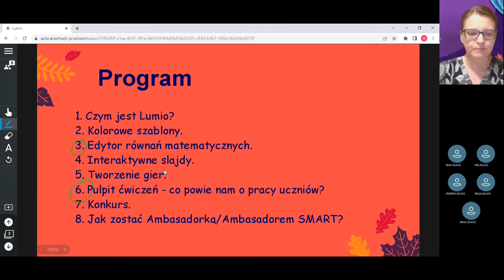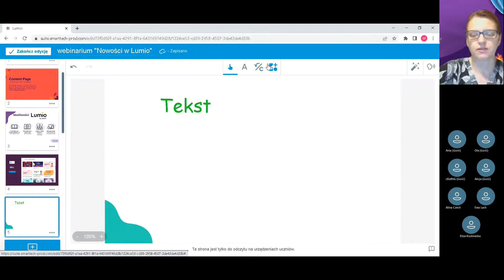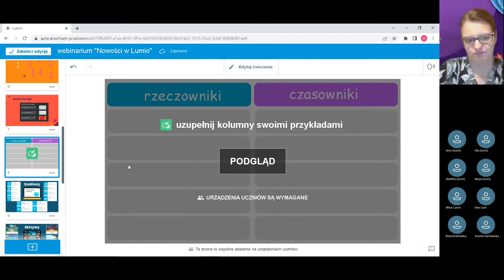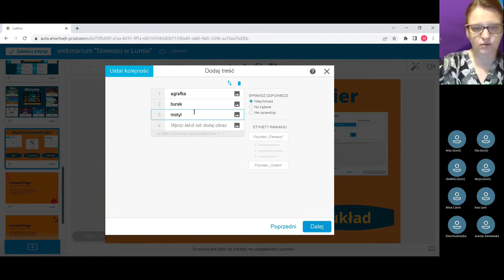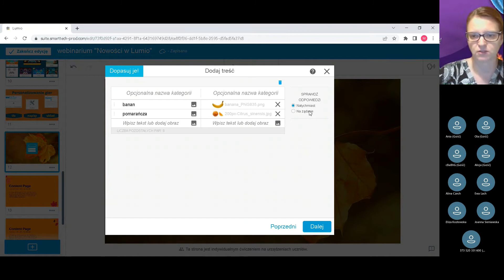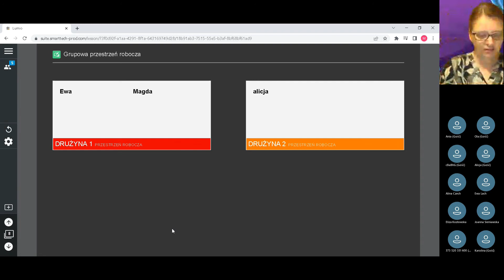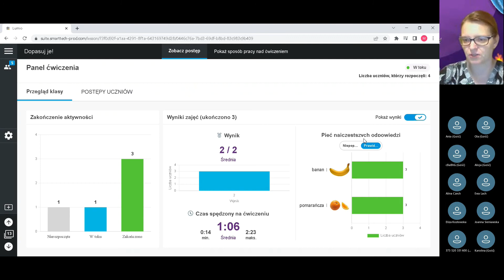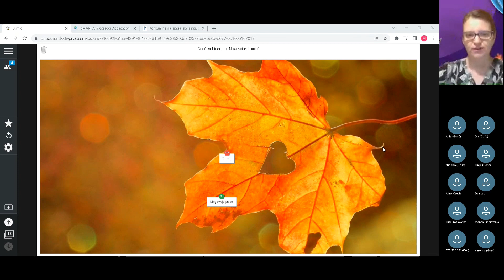Webinarium: Nowości w Lumio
Zapis wideo webinarium, które odbyło się 5 października 2022 roku.

Lumio, wszechstronna aplikacja edukacyjna do tworzenia interaktywnych lekcji, staje się coraz popularniejsze wśród polskich nauczycieli. Nie dziwi zatem fakt, że niedawno zostało przetłumaczone na język polski. Podczas webinarium skupię się na nowościach - edytorze równań matematycznych i chemicznych, a także na pulpicie ćwiczeń, który pozwala podejrzeć nauczycielowi, jak uczniowie wykonali niektóre ćwiczenia.
Program:
1.    Czym jest Lumio? Przegląd najważniejszych funkcji.
2.    Dodawanie nowej strony - gotowe szablony.
3.    Edytor równań matematycznych i chemicznych - dodawanie równania, zmiana wielkości i koloru, klonowanie nieskończone w praktyce.
4.    Zamiana slajdu na interaktywne ćwiczenie indywidualne/ grupowe/dla całej klasy.
5.    Tworzenie gier.
6.    Pulpit ćwiczeń - co powie nam o pracy uczniów?
7.    Jak zostać Ambasadorką/Ambasadorem SMART?
Szkolenie prowadziła Magdalena Krupińska nauczycielka języka polskiego w Szkole Podstawowej nr 7 w Szczecinie, trenerka w zakresie wykorzystania TIK w edukacji i konsultantka edukacyjna SMART.